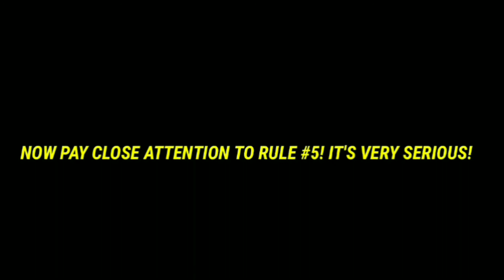NS 23N Northbound Intermodal in Powder Springs, GA 4-12-21